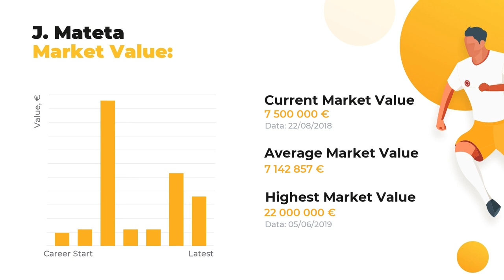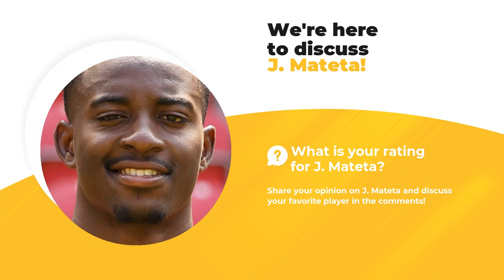Jean-Philippe Mateta Football Stats ⚽ Age, Current Team, Jean-Philippe Mateta Net Worth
At WorldGoalStats, we are glad to bring you relevant info about Jean-Philippe Mateta. The first things you’ll learn from our team of football experts are Jean-Philippe Mateta statistics in a big football career, his net worth and Biography.

Catch on Jean-Philippe Mateta Age & Salary, definite info about his Current Team and Best Football Clubs! Do you know how tall Jean-Philippe Mateta is? Here you may discover anything of your interest: from his height and native town to the highest achievements. This channel top priority, anyhow, is familiarizing you with keep you aware of the main football stats.

Don’t hesitate to watch our expert inquiry if you care about such things as Jean-Philippe Mateta goals and assists statistics or a little bit lesser known facts: whether your favorite player is left or right-footed, what’s his agency and his secondary position. And, indeed, don’t forget to check out clubs and national teams Jean-Philippe Mateta has played.

The brief list of Jean-Philippe Mateta skills and statistics profile:

Name and surname: Jean-Philippe Mateta
Field position: Centre-Forward
Birthday/Age: 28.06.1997 / 22 years old
Height: 192 сm
Net Worth: 50000000 €
Last FC: Olympique Lyon

Comprehensive list of Jean-Philippe Mateta Clubs activity stats:

FC AC Le Havre: 37 apps ⚽ 19 goals ⚽ 0 assists
FC 1.FSV Mainz 05: 36 apps ⚽ 14 goals ⚽ 3 assists
FC LB Châteauroux: 27 apps ⚽ 16 goals ⚽ 3 assists
FC Olympique Lyon: 2 apps ⚽ 0 goals ⚽ 0 assists

If Jean-Philippe Mateta is not the only player you favor, browse through our channel in search of other football geniuses. Everything that’s great about the world of football is right here.

WorldGoalStats Youtube channel does not represent Jean-Philippe Mateta or any football team mentioned in the video. All football statistic information used in this video is taken from public sources.